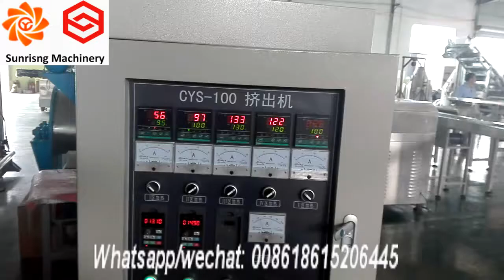Jinan Sunrising dog snack machine/chew dog treats making machine/dog biscuits treat machine